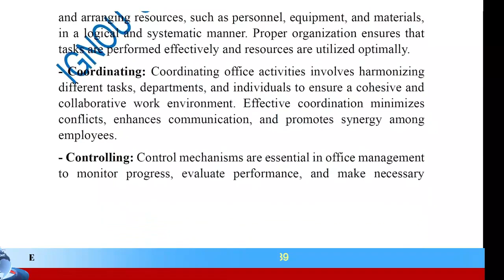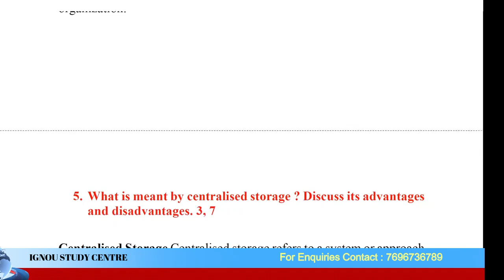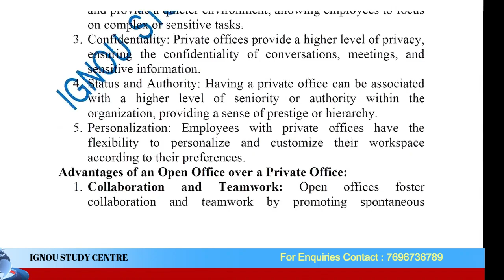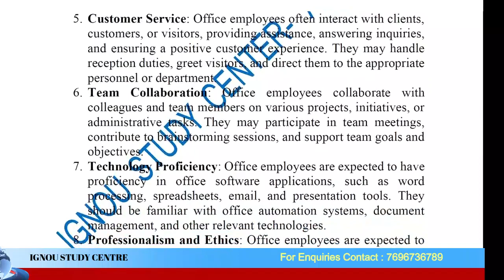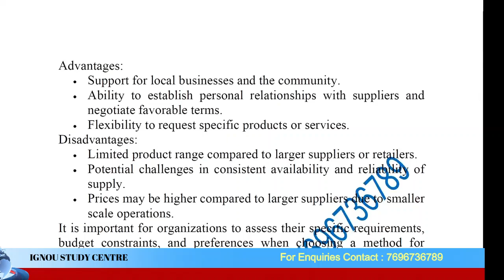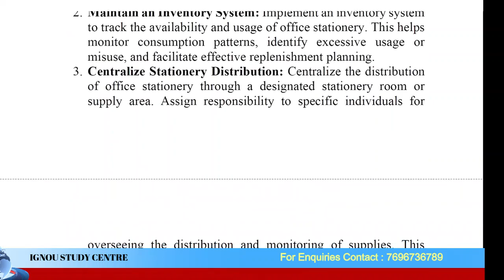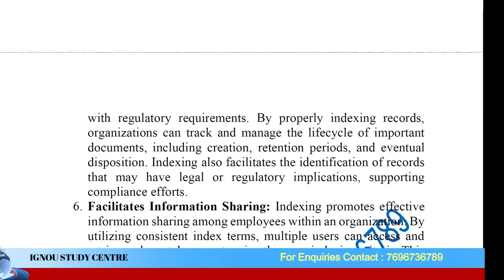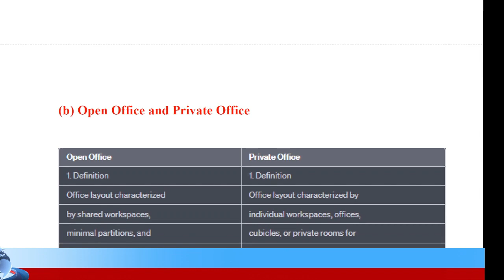AOM-01 PREVIOUS YEAR SOLVED EXAM PAPERS II ALL 5 YEARS SOLVED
Welcome to the ultimate compilation of solved exam papers for AOM-01This video brings you a collection of the past 5 years solved papers for AOM-01 providing you with valuable study material and insights to help you excel in your upcoming exams.

Whether you're a student preparing for AOM-01 or an individual looking to enhance your knowledge, this video is your comprehensive resource. Our experts have meticulously solved and explained each question from the past 5 years question papers, covering all the important topics and concepts.

Key Features:

Complete coverage: Get access to solved papers from the past 5 years, ensuring you thoroughly understand the exam pattern and question types.

Detailed explanations: Our experts provide step-by-step solutions and explanations for each question, helping you grasp the concepts effectively.

Time-saving study tool: Save valuable time by having all the solved papers in one place, allowing you to focus on targeted preparation and revision.

Exam-oriented approach: The solutions are designed to align with the exam requirements, helping you familiarize yourself with the expected format and style of questions.

Enhance your performance: Gain insights into the most frequently asked questions, important topics, and scoring strategies to boost your exam performance.

Prepare with confidence and increase your chances of success with this comprehensive collection of AOM-01solved papers.